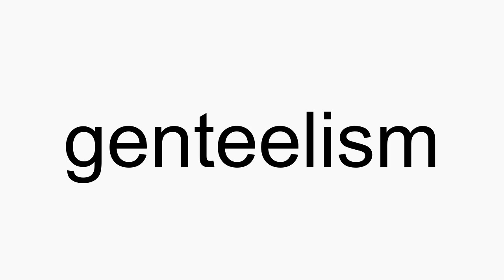How to pronounce genteelism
genteelism American English pronunciation. How to pronounce genteelism correctly. How to say genteelism in proper American English.